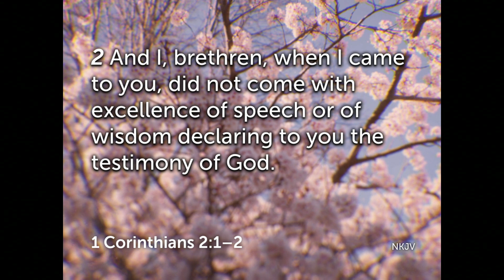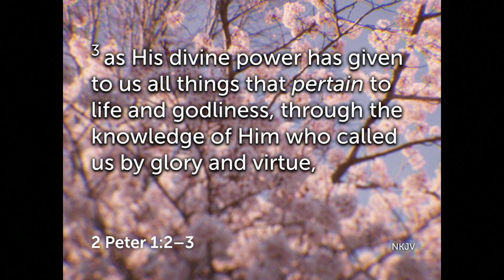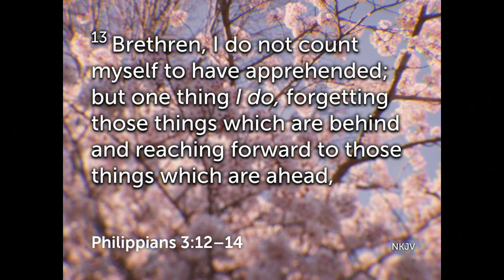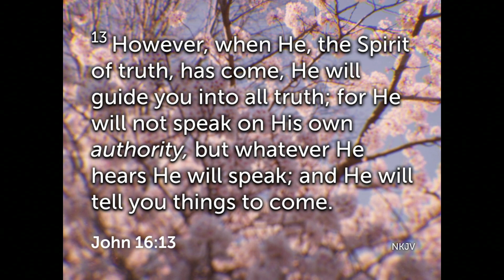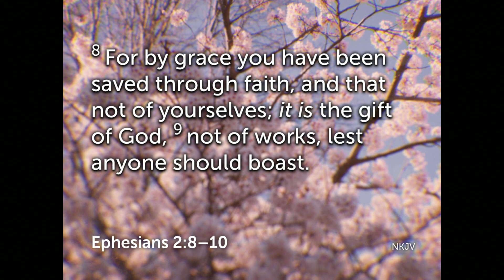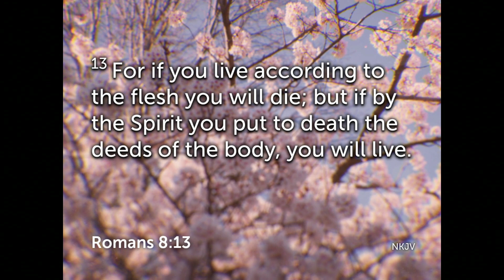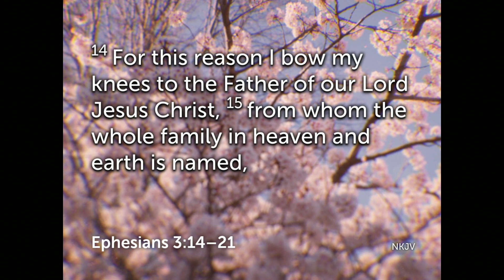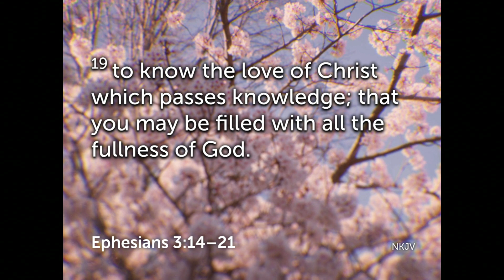Bob Clark 4 28 2024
"Pursuing Jesus"